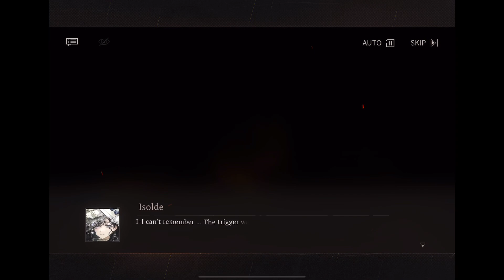Reverse 1999 Part 284